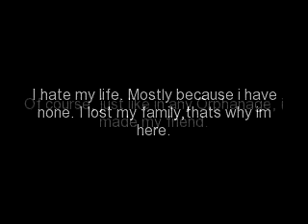Lost and Found (Justlena) 4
5
I was finally 12 an ornate the first time that the head let us have a "party" for new years. I didn't have much to wear, so I put on my blue tank top and a pair of jeans that were just a bit too small. I came back to my room, where I found Miley all dressed up. She had as much as clothes as the orphanage let her bring. Maybe triple the amount that I had. She wore and beautiful top with a flurry white skirt. Her hair was down, she looked great compared to me. I smiled and complimented her, she then complimented me. We walked out of our room and went to the  cafeteria, it was small but enough to fit most of us. A couple of older people were already there. The party looked like I wasn't going to be much. Before the party started the head of the orphanage came down and gave a short and stupid speech about how we could do what we wanted till 2 am. But 13 and under needed to leave by 1. And all the other stupid rules about how we must be careful and music shouldn't be so loud. This was my first time here, I never knew this place let us have fun. Around an hour later The music was blasting in the home, we were only a couple of seconds from 2007! We counted down 5,4,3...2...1! Happy new year! Everyone cheered and laughed and gave each other hugs some were crying cause there roommate who the bonded with was being adopted.  I looked around for Miley but I couldn't see her. While I looked around I saw that there was a new comer. I squinted to see him, I was far. It was a boy. I got closer and noticed that it  A really cute boy too. His eyes were red and puffy, and he was staring into space. he seemed distracted, and tired. It looked like he has been crying. For a long time... I slowly made my way up to him, I took a deep breath and said hey" I always had trouble making new friends so i wanted to sound nice. He looked at me with sorry eyes but didn't reply. " whats wrong?" I asked.  I saw a few more tears drop from his eyes. He sighed then He replied " My mom, she- she gave me up. I- She- She found a new guy and he didn't like me, but my mom liked him more, so she gave me up." i put on a fake frown. I didn't feel bad, I mean I don't even know my parents I bet they just dropped me off or something. I didn't know what to say so I sat next to him. I tried to change to subject " what's your name?" he asked me. " why do you care?" I replied automatically. I was so used to being rude. I quickly covered my mouth and shook my head " I'm so sorry! I didn't mean that!" he smiled. What a beautiful smile " it's fine, my name is Justin." I smiled back at him then said " Selena" we shook hands and began talking to each other. But then the clock struck 1 ( do clocks do that lol) and we were of to our rooms. I said bye to Justin hoping I will see him again. He seemed like such a nice guy, I wonder why he took the time to talk with someone  like me? I don't know. All I know is that I'm laying in bed thinking about him and I don't know why. I slowly drifted to sleep wondering if I will see him again to tomorrow.
Is this a good series so far? And don't worry it will gt better once they are older!